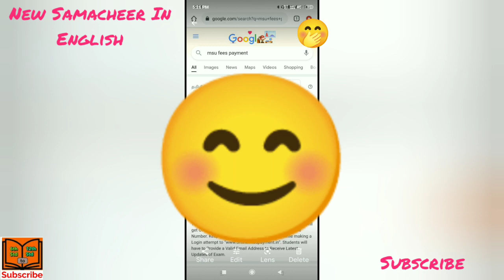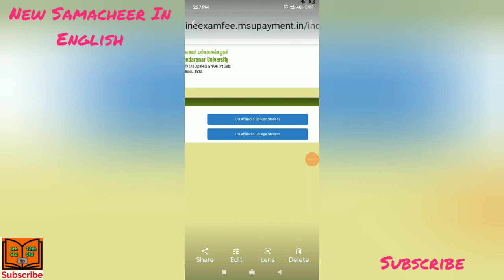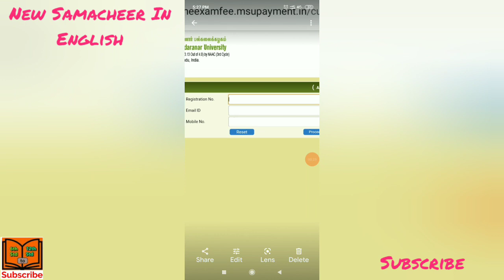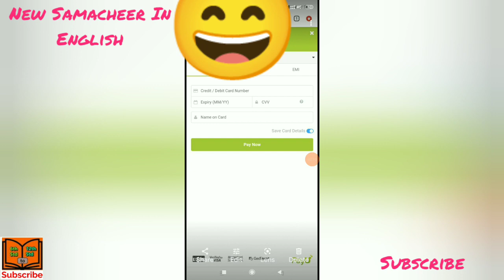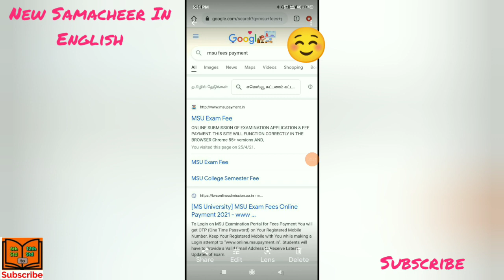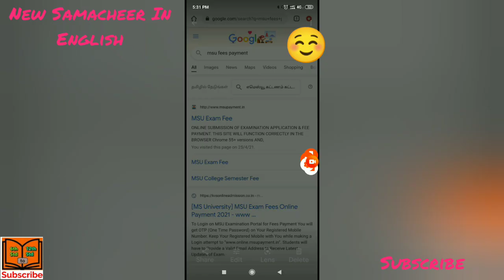How to pay semester exam fees online at home/MSuniversity/newsamacheerinenglish